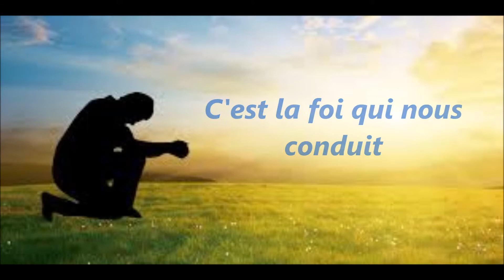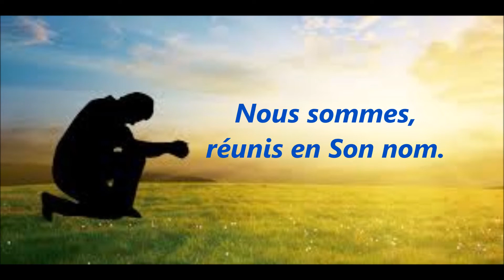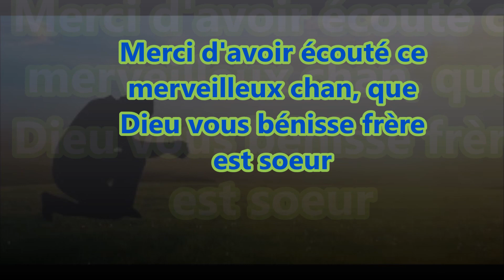Nous somme, groupe hopen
Il te suffira d’être courageux et fort et d’observer entièrement la loi que mon serviteur Moïse t’a transmise : ne t’en écarte jamais et ainsi tu réussiras dans tout ce que tu entreprendras. Répète sans cesse les enseignements du livre de la loi et médite-les jour et nuit de façon à observer tout ce qui y est écrit. Alors tu mèneras à bien tes projets et ils réussiront."
Josué 1.7-8